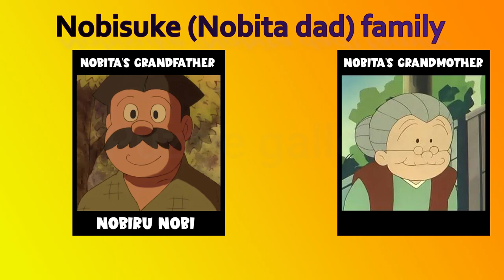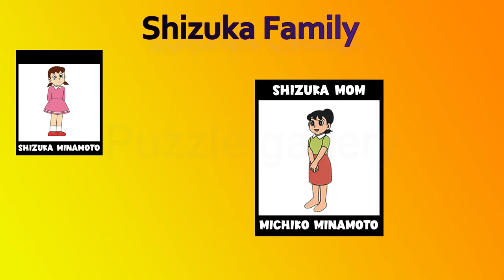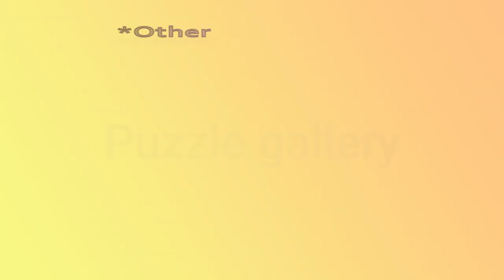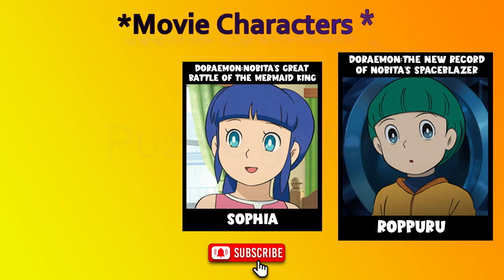Doraemon all characters names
We bring Best Of your Favorite cartoons and movie characters in real life,
i have used in this video some google data like- { images , videos clip , Short clip , etc.}
so i give the credit respected owener & thanku for providing all data !

video credit.
please visit website for more details

 यह वीडियो केबल मनोरंजन के लिए बनाया गया है इस वीडियो से हमारा किसी भी कलाकार को ठेस पहुचाने का उद्देश्य नही है  हम सभी कलाकारों का सम्मान करते है और नमन करते है :

doraemon characters names with pictures

Doraemon all characters,
Doraemon in hindi,
Nobita family,
Doraemon,
Doremon,
Doraemon cartoon in hindi,
Doraemon cartoon character,
Nobita Family
1..Doraemon
2.. Nobita nobi
3..Nobita mom
   Tamako nobi
 4.. Nobita Dad
    Nobisuke Nobi

Nobisuke (Nobita dad) family

1 Nobita's grandfather
  Nobiru Nobi
2 Nobita's grandmother

3 Nobisuke's younger
     brother
Nobirou Nobi

Tamako (Nobita mom) Familiy

1 Tamako mother
  Mrs. Kataoka

2 Tamako Father
   Mr.Kataoka
3.Tamako Younger brother
 Tamao Kataoka

Shizuka Family

1  Shizuka Minamoto
2  Shizuka mom
   Michiko Minamoto
3  Shizuka Dad
   Yoshio Minamoto
4 Shizuka Pet canary bird
  Peeko
5 Shizuka's Pet dog
  pero

Gian Family

1 Gian
Takeshi Gouda

2 Gian's Mother
  Mrs.Gouda

3   Gian's Father
    Mr.Gouda

4 Gian Younger sister
  Jaiko Gouda
5 Gian Pet dog
  Moku

Suneo Family
 1  Suneo Honekawa
 2  Suneo Mom
    Mrs.Honekawa
3   Suneo Dad
    Mr.Honekawa
4  Brother
 Sunetsugu Honekawa
(lives in New York With his uncle)

5 (lives in New York)
  Suneo's uncle

6  Suneo cousin
  Sunekichi Honekawa
7 Suneo's pet
  chiruchiru

 *Future Characters*

 1 Future Nobita
  Nobita Nobi
2 Future Shizuka
 Shizuka Nobi
3 Nobita Son
  Nobisuke Nobi
4 Nobita's grandson
  Nobisuke son
5 Nobita Great-Great-grandson
  Sewashi Nobi

6 Sewashi Mom
7 Sewashi Dad
8 Dorami

Other Characters

  1 Hidetoshi Dekisugi
  2 Nobita's teacher
    Sensei
  3 Kaminari Uncle
    Kaminari
  4 Shizuka's friend
    Tachibana
  5 Haruo
  6 Yasuo Yamada
  7 Doraemon's Mom
  8 Mii-chan

Movie Characters

 1 Doraemon:Nobita and the steel troops

   Riruru

2 Doraemon:Nobita
and the steel troops

   Pippo

3 Doraemon:The New Record
  Of Nobita's Spaceblazer

  Roppuru

4 Doraemon:The New Record
  Of Nobita's Spaceblazer

  Clem

5 Doraemon:The New Record
  Of Nobita's Spaceblazer

  Chammy

6  Doraemon:Nobita and the
     Green Giant Legend

   Kibo

 7 Doraemon:Nobita and the
     Green Giant Legend

  Princess Lire

8 Doraemon:Nobita's Great
 Battle of The Mermaid King

  Sophia

  Haribo

10 Doraemon:Nobita and the lsland
   of Miracles- Animal Adventure

 Koron

11 Doraemon:New Nobita's Great Demon-Peko
     and the Exploration Party of Five
 Kuntakku(Peko)

12 Doraemon:Nobita's Little Star Wars

   Papi

13  Nobita Animal Planet

    Chippo
14 Nobita's South Sea Adventure

  Jack
15  Nobita's South Sea Adventure

   Betty

16  Doraemon:Nobita in the
  Wan-Nyan Spacetime Odyssy

   lchi
17 Nobita and the Winged Braves

  Gusuke